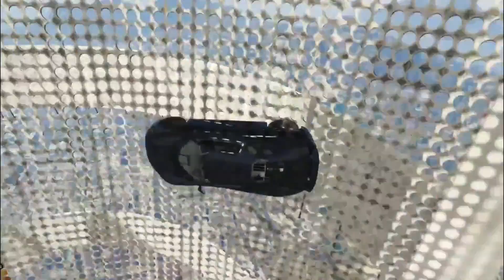Ich wurde verarscht|Grand Theft Auto V